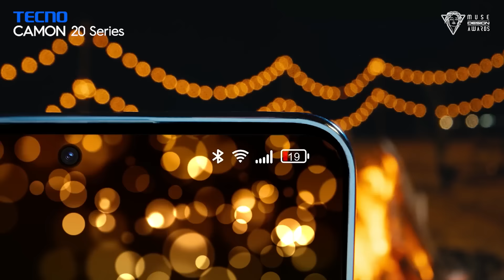The Stunning and Breathtaking TECNO CAMON 20 Series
Meet the breathtaking TECNOCamon20Series! Boasting a mesmerizing puzzle design, it's the talk of the town. With advanced sensor shift OIS technology, say hello to ultra-stable night portraits. Get ready to be wowed by its other outstanding features.

Coming Soon!